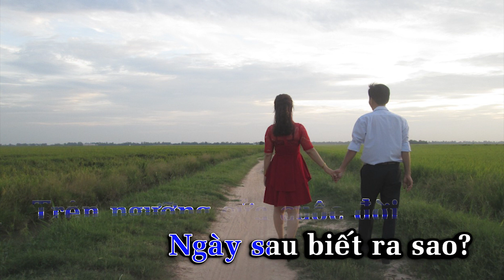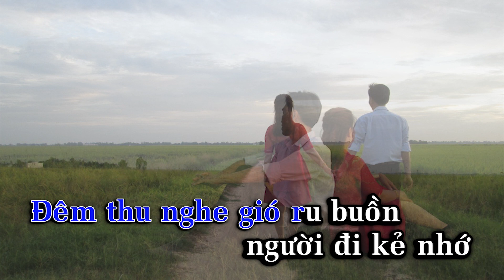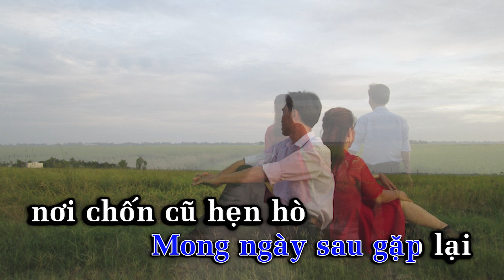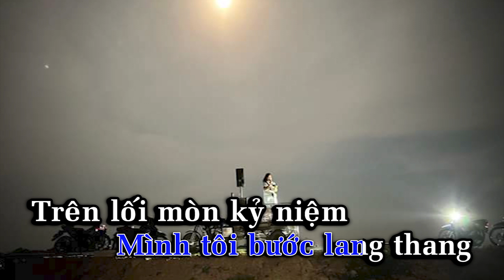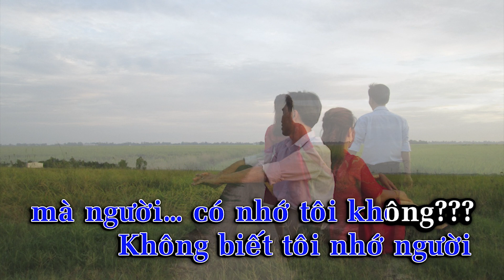karaoke tone nam : lỗi hẹn đêm thu : sáng tác kỳ anh . @